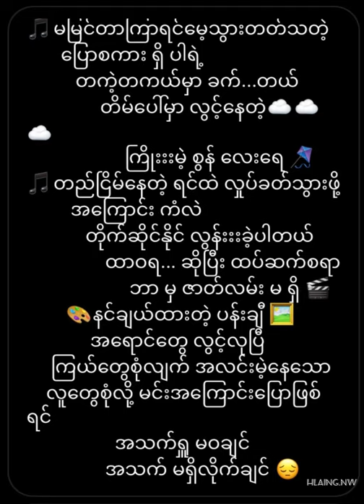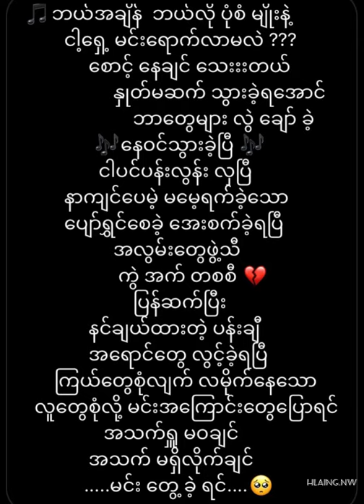92.Omama ‘s Song (Kyar Pauk)